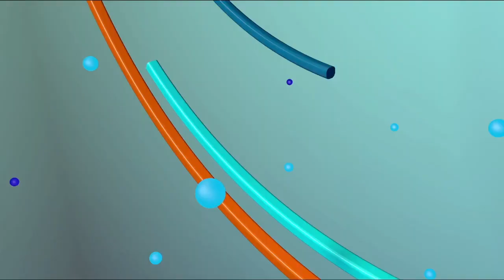Ex Director de Comunidad Digna, Juan Maldonado imputado en caso Falcón cae otra vez